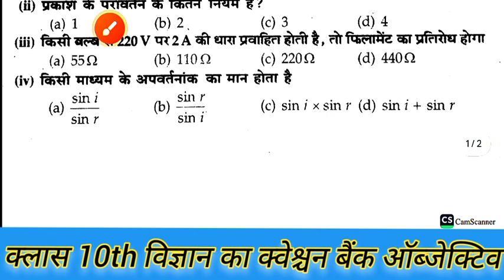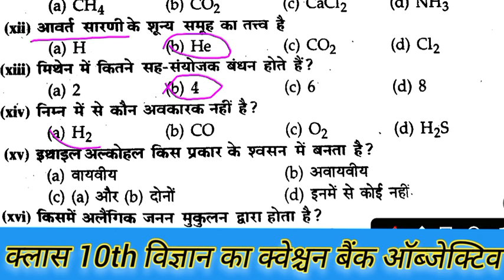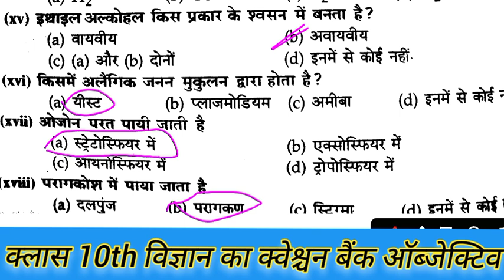क्लास 10th विज्ञान का क्वेश्चन बैंक ऑब्जेक्टिव|मैट्रिक फाइनल परीक्षा का ऑब्जेक्टिव 2025|10th science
क्लास 10th विज्ञान का क्वेश्चन बैंक ऑब्जेक्टिव|मैट्रिक फाइनल परीक्षा का ऑब्जेक्टिव 2025|10th science|बिहार बोर्ड मैट्रिक फाइनल परीक्षा 2025 के लिए विज्ञान का क्वेश्चन बैंक या सभी प्रश्न 2015 में पूछे गए हैं अगर आप बिहार बोर्ड मैट्रिक परीक्षा इस वर्ष देने जा रहे हैं तो आप इस वीडियो को अंत तक जरूर देखें धन्यवाद